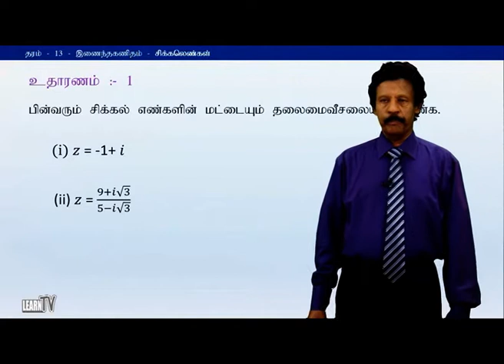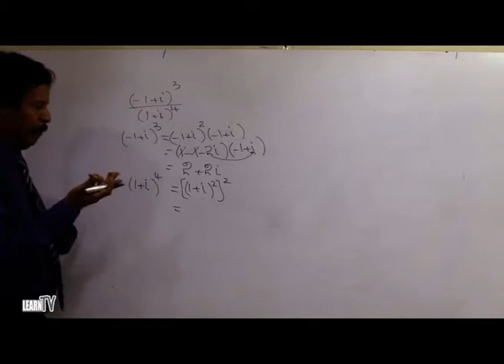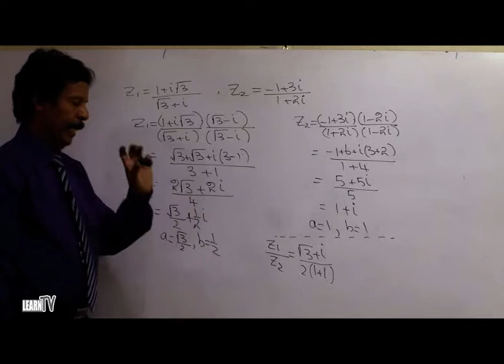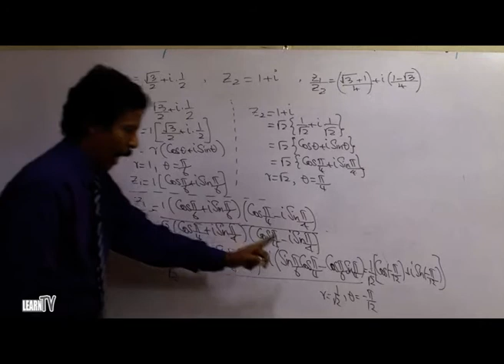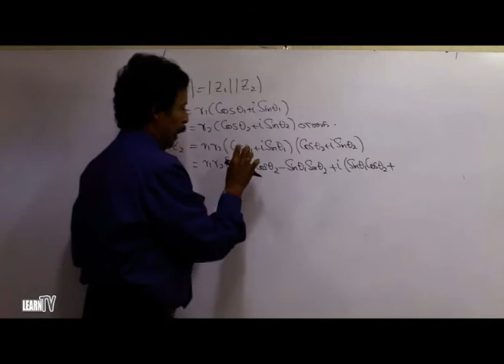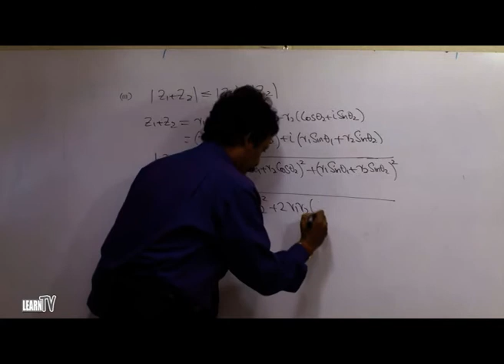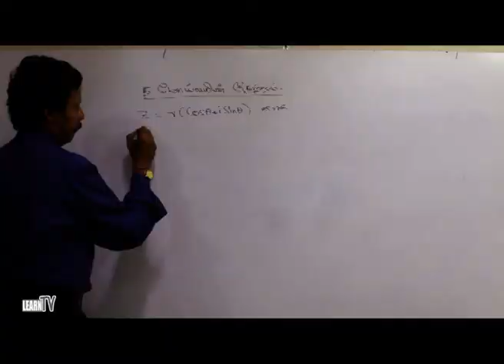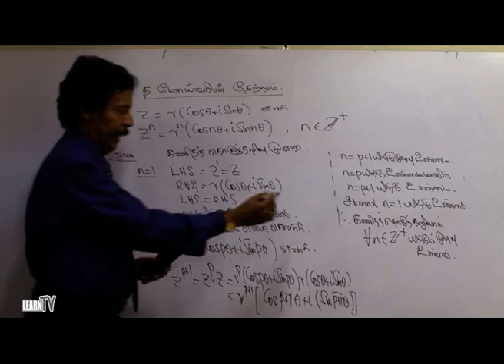A/L Combined Maths (இணைந்த கணிதம்) - Lesson 06